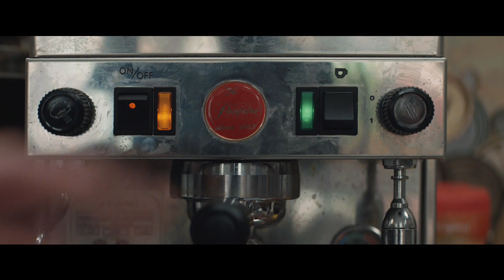In The Heights – Powerful Trailer | Warner Bros.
The creator of “Hamilton” and the director of “Crazy Rich Asians” invite you to the event of the summer, where the streets are made of music and little dreams become big... “In the Heights.”

“In the Heights” stars Anthony Ramos (“A Star is Born,” Broadway’s “Hamilton”), Corey Hawkins (“Straight Outta Compton,” “BlacKkKlansman”), singer/songwriter Leslie Grace, Melissa Barrera (TV’s “Vida”), Olga Merediz (Broadway’s “In the Heights”), Daphne Rubin-Vega (Broadway’s “Rent”), Gregory Diaz IV (Broadway’s “Matilda the Musical”), Stephanie Beatriz (TV’s “Brooklyn Nine-Nine”), Dascha Polanco (TV’s “Orange is the New Black”) and Jimmy Smits (the “Star Wars” films).

Chu is directing the film from a screenplay by Quiara Alegría Hudes; it is based on the musical stage play, with music and lyrics by Lin-Manuel Miranda, book by Quiara Alegría Hudes and concept by Miranda. “In the Heights” is produced by Miranda and Hudes, together with Scott Sanders, Anthony Bregman and Mara Jacobs. David Nicksay and Kevin McCormick served as executive producers.

Behind the camera, Chu is reuniting with his “Crazy Rich Asians” production designer, Nelson Coates, and editor, Myron Kerstein. He is also collaborating with director of photography Alice Brooks (TV’s “The Walking Dead”) and costume designer Mitchell Travers (“Eighth Grade”).  The choreography is by Christopher Scott, who previously teamed with Chu on the award-winning “The Legion of Extraordinary Dancers.”

“In the Heights” was filmed in New York, primarily on location in the dynamic community of Washington Heights.